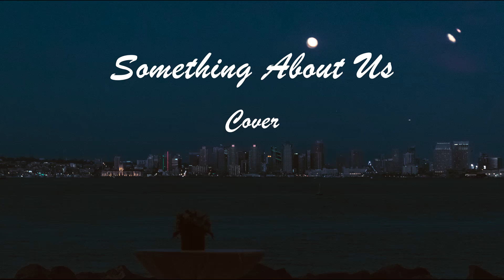Something About Us // Pomplamoose + Daft Punk // Cover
Happy New Year! I recently acquired a phone mic. from the Outer Wilds concert and I felt inspired to go back and record an updated version for 2023.

MUSICIAN CREDITS
Vocals: Scruffpuff, Pomplamoose
Instrumental: Pomplamoose

AUDIO CREDITS
Mixing/Mastering: Scruffpuff

SPECIAL THANKS
stray
Lori
Nor_Beart
milqueghost
DarkTide
kale